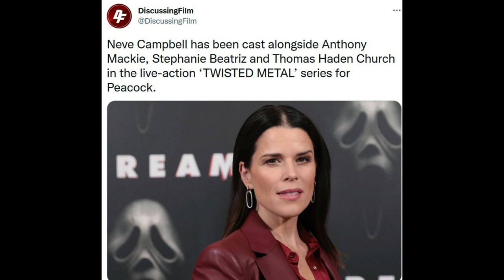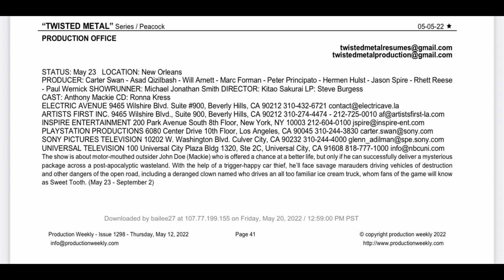Scream 6 | Neve Campbell Can Still Return To Battle Ghostface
Neve Campbell's recent role for her upcoming peacock series isn't the death sentence to her not returning as Sidney Prescott. The start date of production points to next week, she has a recurring role, and if necessary will film scenes for her show if she is involved with Scream 6. Sidney Prescott isn't confirmed to return, but this shouldn't be the killing blow to us having our first Scream movie without her battling Ghostface.

art by: mr_creepys_art on instragram